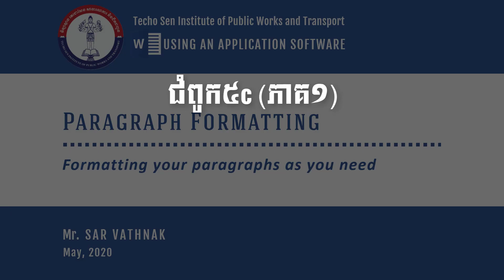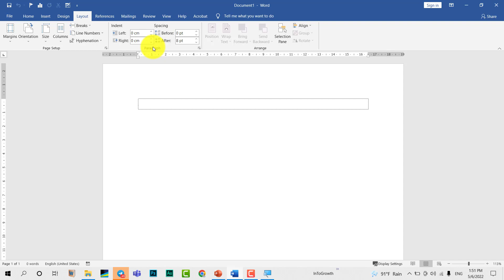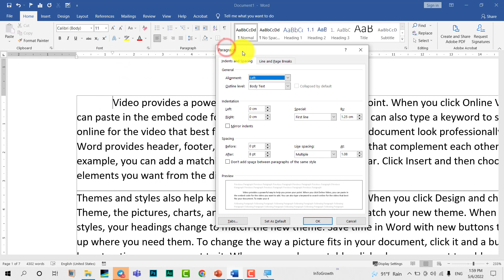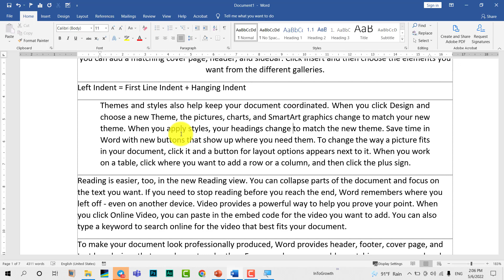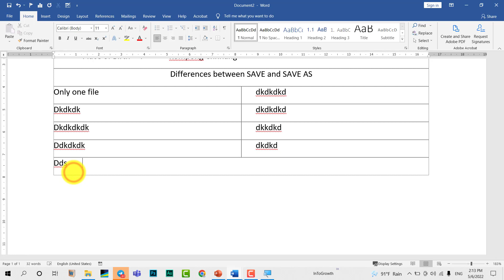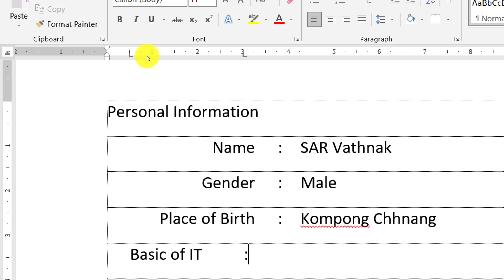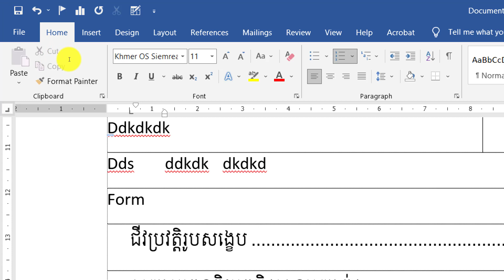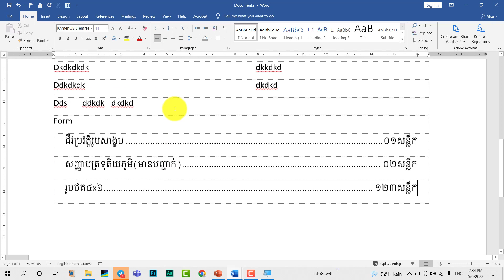[ LSM, R-301 | 06-05-2022 ] Ch05c: Paragraph Formatting (Part A) | Basic of IT | TSIPWT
🎦 នេះគឺជា Video Records នៃការបង្រៀនដោយផ្ទាល់ លើមុខវិជ្ជា "Basic of IT" ដែលខ្ញុំបានបង្រៀននៅឯវិទ្យាស្ថានសាធារណការនិងដឹកជញ្ជូន (TSIPWT) សម្រាប់ថ្នាក់បរិញ្ញាបត្រ (BA) ឆ្នាំទី១(Y1) ឆមាសទី១(S1) ជំនាន់ទី២(G2) ឆ្នាំសិក្សា២០២២-២០២៣ ដោយបានធ្វើឡើងនៅ៖
       ➡ ដេប៉ាតឺម៉ង់៖ គ្រប់គ្រងការដឹកជញ្ជូន និងភស្ដុភារកម្ម
       ➡ ជំនាញ៖ គ្រប់គ្រងភស្ដុភារកម្ម និងខ្សែច្រវ៉ាក់ផ្គត់ផ្គង់
       ➡ បន្ទប់៖ R-301 (ម៉ោងទី១)
       ➡ កាលបរិច្ឆេទថត៖ ០៦ ឧសភា ២០២២

🛅 ខ្លឹមសារដែលមានបកស្រាយពន្យល់ក្នុង Video នេះរួមមាន៖
       ✅ ការប្រើប្រាស់ Tab (Keyboard) ដើម្បីចូល-ចេញកថាខណ្ឌ
       ✅ ការប្រើប្រាស់ Tab Selectors
       ✅ ការប្រើប្រាស់ Indent Markers

សម្រាប់បងប្អូននិស្សិតដែលមានបំណងចង់បាន Lecture Slide (ជា PowerPoint File) ដែលមានពន្យល់ក្នុង Video នេះ អាចធ្វើការ Comment នូវ Email ផ្ទាល់ខ្លួននៅខាងក្រោមនេះបាន។ ខ្ញុំនឹងធ្វើការផ្ញើរជូន​។ សូមសំណាងល្អ! Happy Learning...